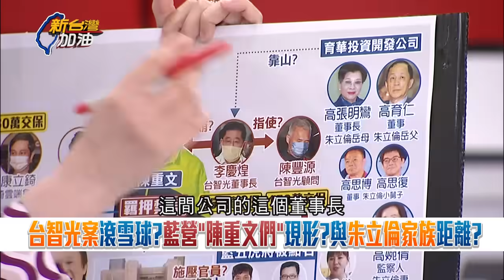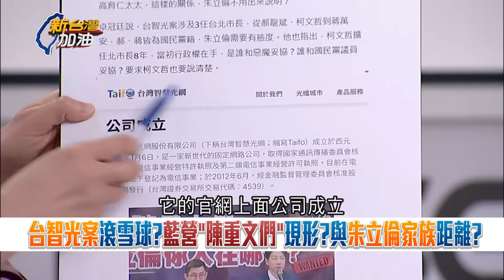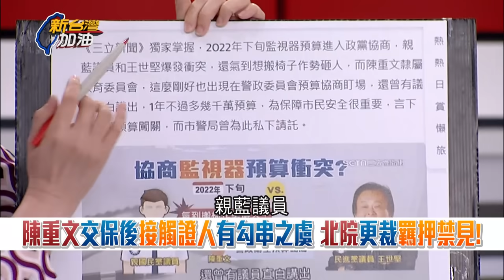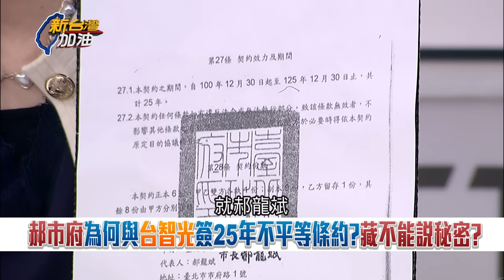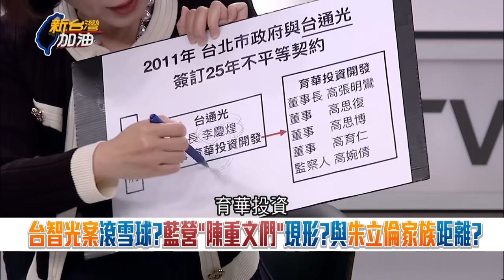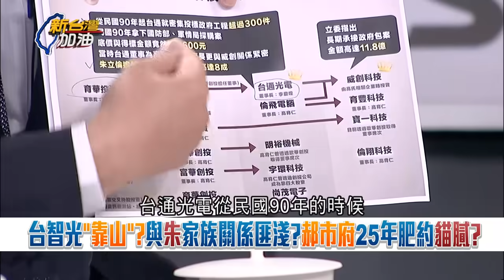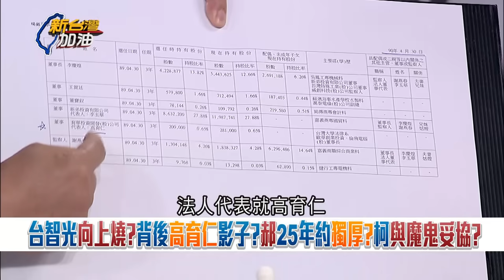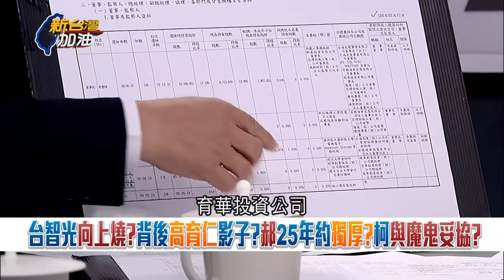國民黨對貪汙不吭聲? 王時齊酸"藍不容許黃復興但容許貪汙嗎"! 朱立倫家族與台智光關係深厚? 他質疑:把標案交給台智光恐與高家有關係｜許貴雅主持｜【新台灣加油 PART1】20240322｜三立新聞台